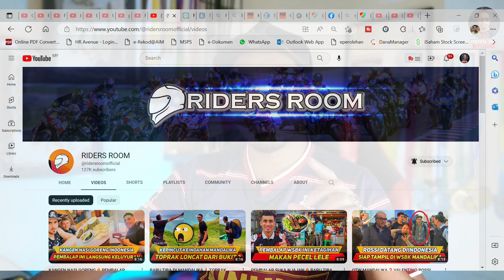SEPERTI RUMAH SENDIRI🤩PEMBALAP WSBK INI SEBUT SIRKUIT MANDALIKA SEPERTI KAMPUNG HALAMAN SENDIRI⚡️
SEPERTI RUMAH SENDIRI🤩PEMBALAP WSBK INI SEBUT SIRKUIT MANDALIKA SEPERTI KAMPUNG HALAMAN SENDIRI⚡️🇲🇾Reaction

Sekian wasalam